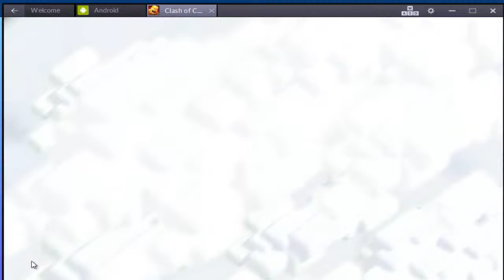war hall 9 combo golem pekka wiz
War hall 9 voi combo golem pekka wiz